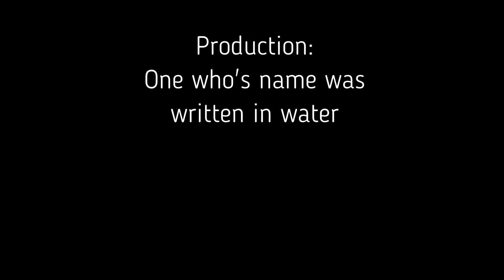Masters of War - Stop the fascist Russian war in the Ukraine!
Bob Dylan Eddie Vedder Putin Russia  war crime Ukraine

"Masters Of War"

Come you masters of war
You that build the big guns
You that build the death planes
You that build all the bombs
You that hide behind walls
You that hide behind desks
I just want you to know
I can see through your masks

You that never done nothin'
But build to destroy
You play with my world
Like it's your little toy
You put a gun in my hand
And you hide from my eyes
And you turn and run farther
When the fast bullets fly

Like Judas of old
You lie and deceive
A world war can be won
You want me to believe
But I see through your eyes
And I see through your brain
Like I see through the water
That runs down my drain

You fasten all the triggers
For the others to fire
Then you set back and watch
When the death count gets higher
You hide in your mansion'
As young people's blood
Flows out of their bodies
And is buried in the mud

You've thrown the worst fear
That can ever be hurled
Fear to bring children
Into the world
For threatening my baby
Unborn and unnamed
You ain't worth the blood
That runs in your veins

How much do I know
To talk out of turn
You might say that I'm young
You might say I'm unlearned
But there's one thing I know
Though I'm younger than you
That even Jesus would never
Forgive what you do

Let me ask you one question
Is your money that good
Will it buy you forgiveness
Do you think that it could
I think you will find
When your death takes its toll
All the money you made
Will never buy back your soul

And I hope that you die
And your death'll come soon
I will follow your casket
In the pale afternoon
And I'll watch while you're lowered
Down to your deathbed
And I'll stand over your grave
'Til I'm sure that you're dead